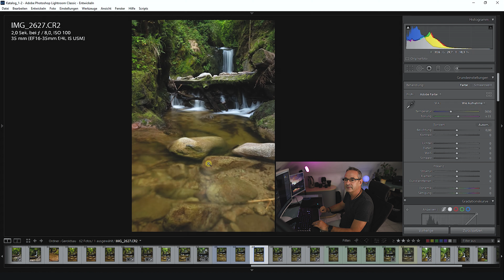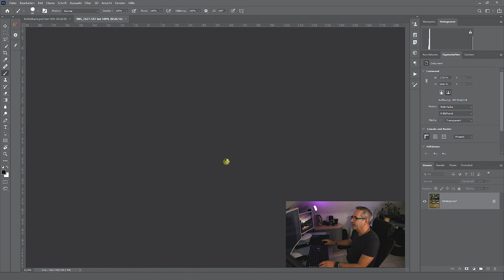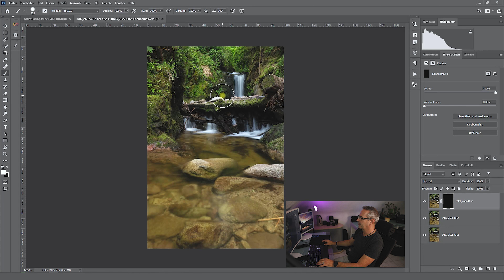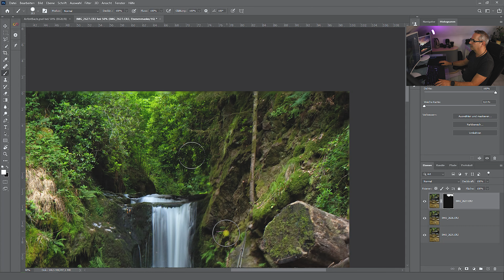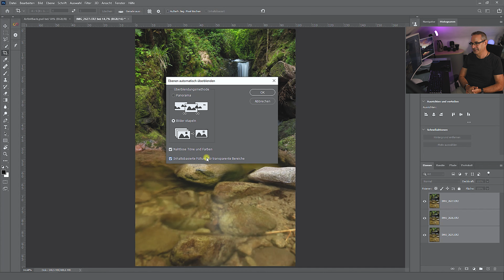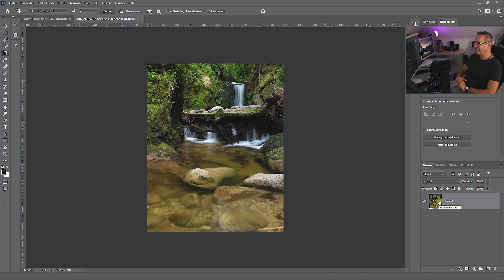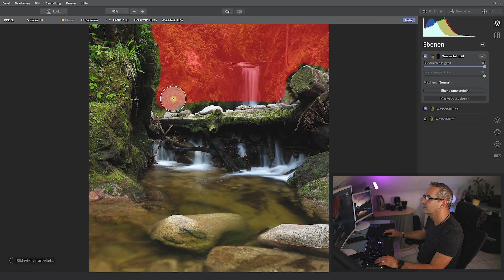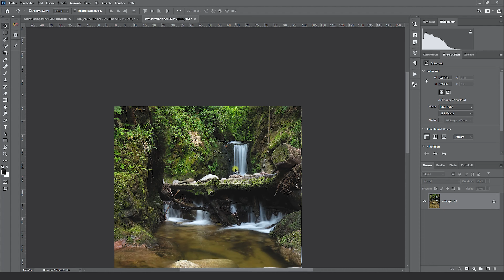Focus Stacking mit Photoshop und Luminar 4 | Turtorial deutsch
Focus Stacking mit Adobe Photoshop und Luminar 4 einfach erklärt. In diesem Tutorial zeige ich an einem Beispiel, wie man mit Photoshop oder Luminar 4 mehrere Fotos zu einem zusammenfügt. Dadurch kann mehr Schärfentiefe erreicht werden. Diese Technik wende ich sehr oft in der Landschaftsfotografie an um eine komplette Schärfentiefe in meine Bilder zu bekommen.

0:00 Was ist Focus Stacking?
1:25 Vorbereitung in Lightroom
4:40 Manuelles Focus Stacking
13:50 Automatisches Focus Stacking
19:40 Focus Stacking mit Luminar 4

► Luminar kaufen:
Spare 10$ beim kauf von Luminar wenn du über meinen link gehst und den Code - LUMINAR-FRIEND benutzt.

► Equipment für meine Landschaftsfotografie:
*Canon 6D Mark II
*Haida M10 Filtersystem
*Rollei C6i Carbon Stativ
*Mavic 2 Pro Drohne

►Objektive für Landschaften:
*Canon EF 16-35mm F4L IS USM
*Tamron 24-70 | 2.8 G2
*Canon EF 70-200mm F2.8L IS III USM
*Canon Objektiv Extender EF 2x III

Kommt über einen solchen Link ein Einkauf zustande, werde ich mit einer kleinen Provision beteiligt. Für Dich enstehen keine Mehrkosten.